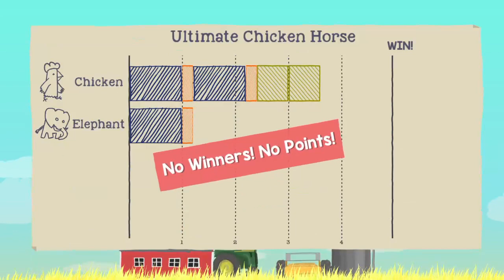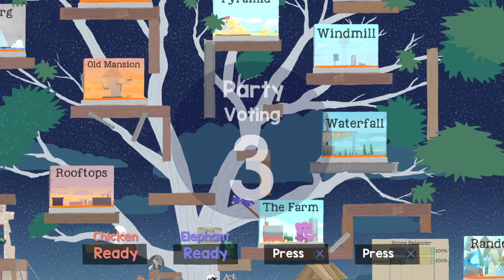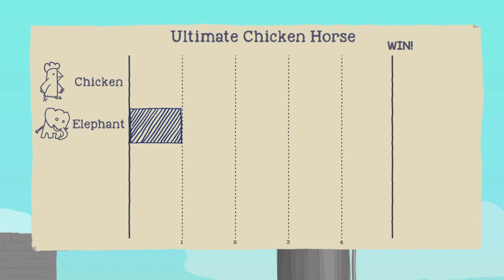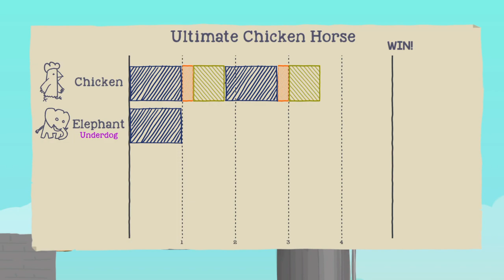Playing Ultimate Chicken Horse